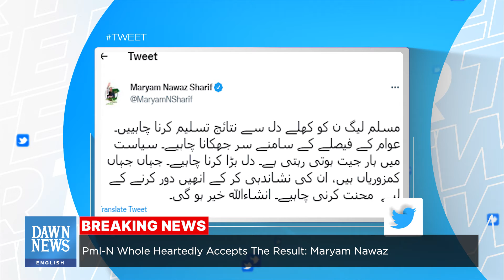PML-N Whole Heartedly Accepts The Result: Maryam Nawaz | Breaking | dawn News English